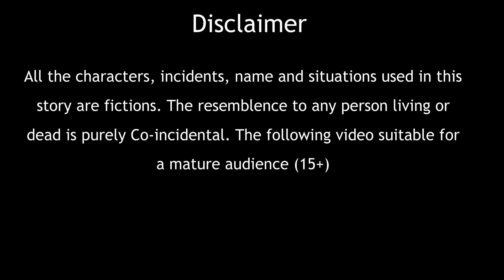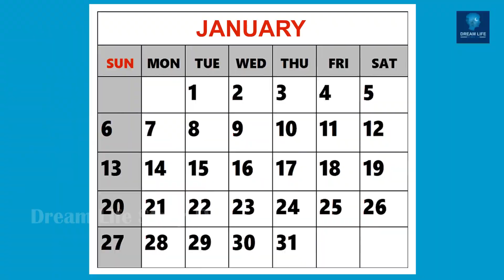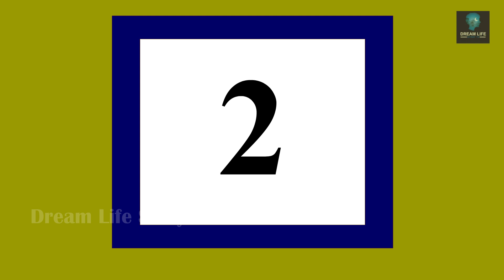शिव भक्त सपेरा Shiv Bhakt Sapera | Hindi Kahani | Moral Stories | Stories in Hindi | Hindi Kahaniya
शिव भक्त सपेरा  Shiv Bhakt Sapera | Hindi Kahani | Moral Stories | Stories in Hindi | Hindi Kahaniya | Fairy tales | Saas Bahu | Bedtime Stories |